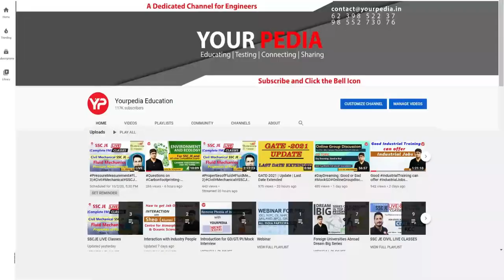EIL Recruitment through GATE 2022 | PSU through GATE 2022 | Latest Job Updates YourPedia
EIL advertisement for management trainees through GATE 2022.
Engineers India Limited (EIL) is an Indian government corporation. It is under the ownership of Ministry of Petroleum and Natural Gas, Government of India. It was set up in 1965 with the mandate of providing indigenous technology solutions across the hydrocarbon projects. Over the years, it has also diversified into synergic sectors like non-ferrous Metallurgy, Infrastructure, Water and Waste Water Management and Fertilizers.

EIL is headquartered at Bhikaji Cama Place, New Delhi. EIL also has an R&D complex at Gurugram, a branch office at Mumbai, regional offices at Kolkata, Chennai, Vadodara, inspection offices at all major equipment manufacturing locations in India and overseas offices in London (England), Milan (Italy), Shanghai (China), Abu Dhabi (UAE).